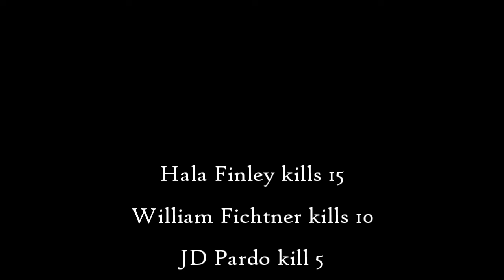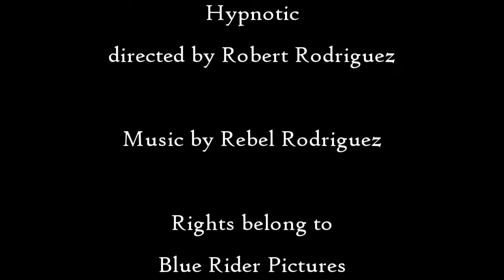Hypnotic (2023) Killcount